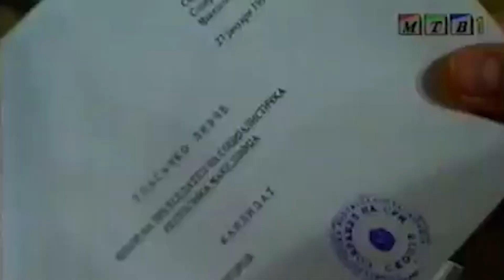По 26 години Македонија го истрча последниот круг од НАТО- трката